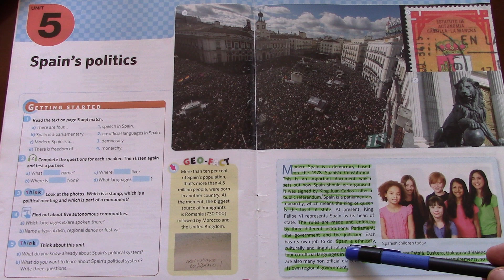Grade 6 | Unit 5 Social - Introduction Spain's Politics